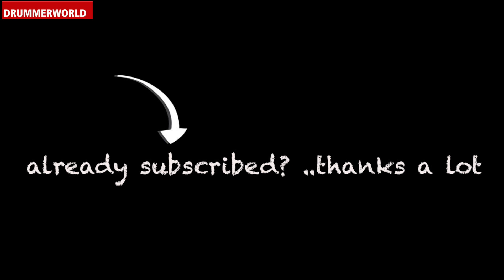Milford Graves - Tanaka Min - 1988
Milford Graves and Tanaka Min (dancer) Performance - Hakushu - Japan - 1988 - directed by Eric Sandrin and Patricia Hillaire - provided by MySandertube